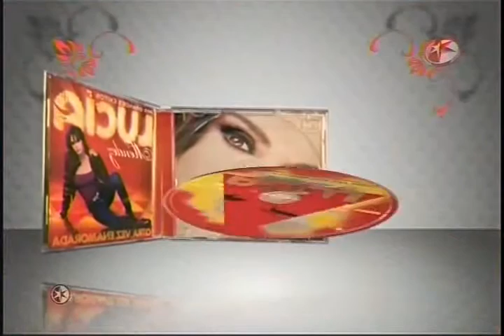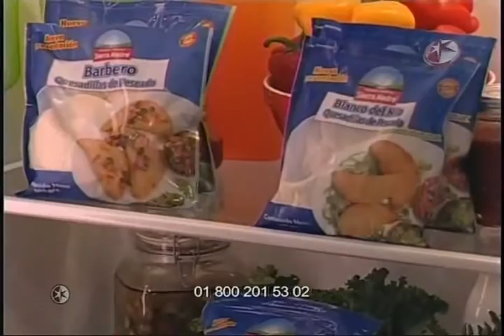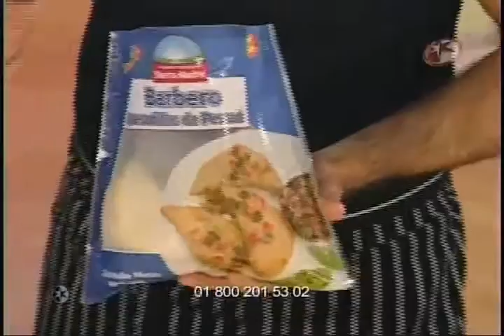LUCIA MENDEZ CON EL CHEFF PARTE 1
LUCIA MENDEZ EN SU PARTICIPACION PARA LA PROMOCION DE SU NUEVO DISCO, EN ESTE PROGRAMA ..